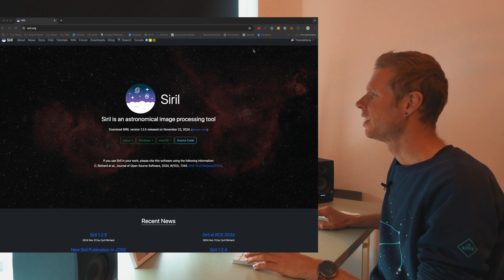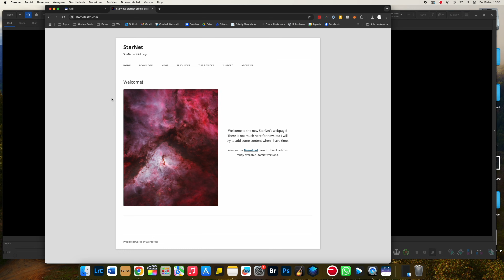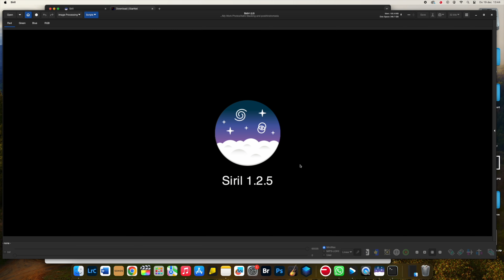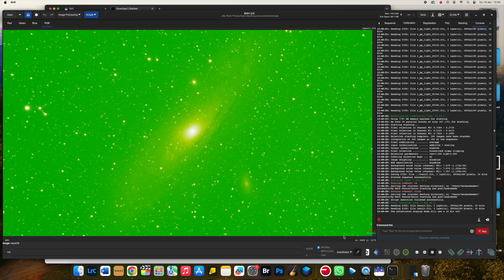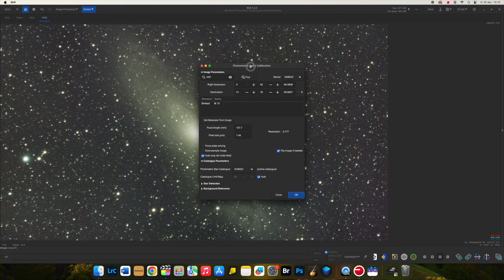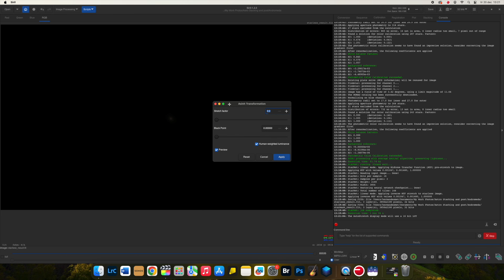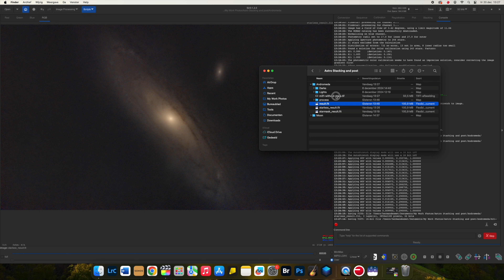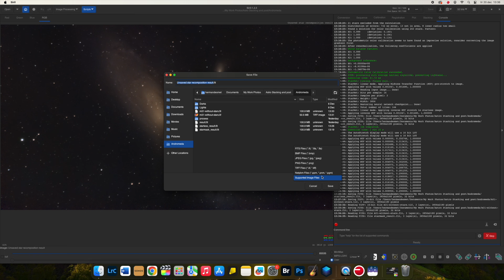Beginners tutorial : How to install, stack and process dwarf3 photos with siril !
📸 Chasing Stars Episode 3: Beginners tutorial : How to install, stack and process dwarf3 photos with siril !

In this video I explain the full installation of Siril and StarNet on a Mac and I give a tutorial for beginners on how to stack astrophotography .fits files with Siril and how to process them with Siril, StarNet and Adobe Photoshop.

Stacking is the secret to breathtaking astrophotos, and in this episode, I show you how it’s done. Learn the techniques that bring out every star and detail in your night sky shots!

I use a set of 350 .fits files of the Andromeda Galaxy, shot with the Dwarf 3 telescope by @dwarflab

0:00 Intro
0:46   Installing Siril
2:07 Install the stacking script for Dwarf 3 images
3:32 Install the StarNet command line plugin
5:21 Stacking fits files of the Andromeda Galaxy
7:48 Processing with Siril
11:06 Removing the stars with StarNet
14:35 Postprocessing with Photoshop
16:22 Adding the stars with StarNet
17:32 The final image
17:37 Dwarf 3 comparison

Permission commands for StarNet on Mac:
cd (Drag Starnet Folder Location) StarNetv2CLI_MacOS/
chmod +x run_starnet.sh
chmod +x starnet++

Interested in my travel photos? Check

Camera Gear:
Nikon Z6II
Nikon D850
Nikon 40mm f2
Nikon 14-24mm f2.8
Nikon 35mm f1.8
Fuji x100v

DJI Mini 3 Pro (Amazon)

Tripod:
Sirui ST-124
Leofoto EF-2240

Screen: Atomos Ninja V
Mic: Boya BY-MM1
Gimbal: Moza Air 2
Running Camera: GoPro Hero 11

Backpack:
LowePro ProTactic 450
Salomon Active Skin 12